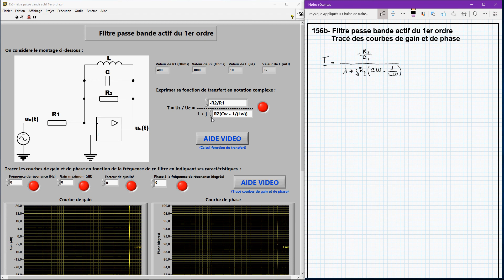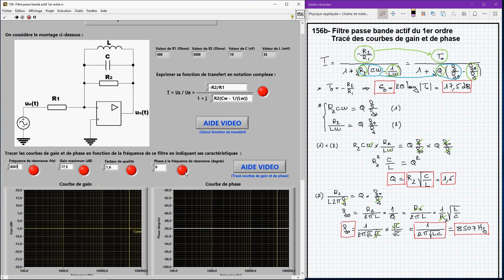156b - Filtre passe bande actif du 1er ordre - Tracé des courbes de gain et de phase